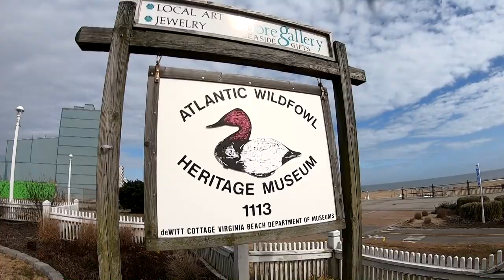Navy SEAL? Strange Encounter, A6 Crash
A Spyder tour around the Virginia Beach Ocean Front, and down "Memory Lane" as I talk about: A Navy SEAL Strange Encounter, A6 Intruder crash and a bit of local color and history.

Topics Covered:
*Can Am Spyder
*Adventure
*Road Trips
*Touring
*Travel
*Travel Destinations
*Travel Gear
*Motorcycle
*Spyder maintenance
*Couples

Video Gear:
*Go-Pro Hero 3+, with Movo VXR10  Universal Video Mic with Deadcat windscreen, Artman Protective Houseing Case with Mic mount and GoPro Pro 3.5 Mic Adapter for Hero 7 Black.

Topics NOT Covered
*Spy’s
*ufo’s
 *Kittens
*Religion
*Politics
*Guns